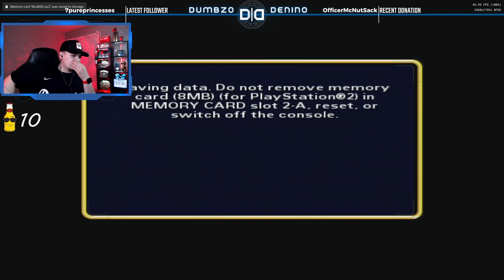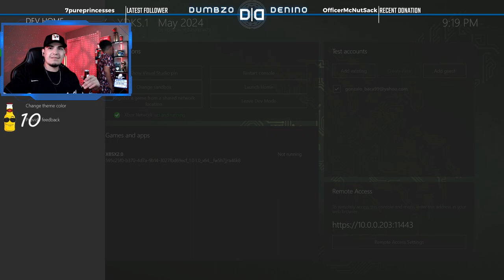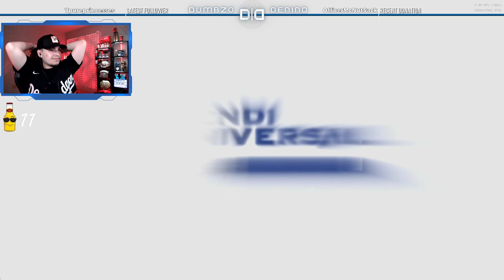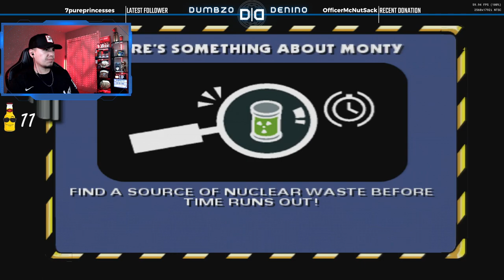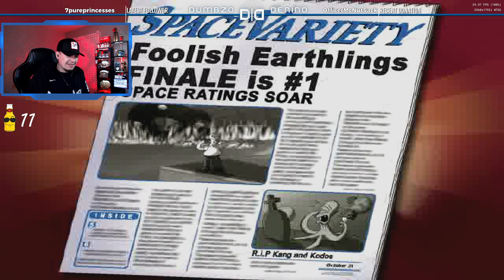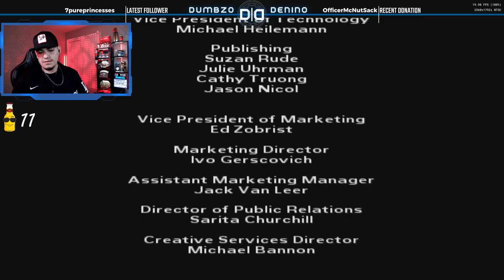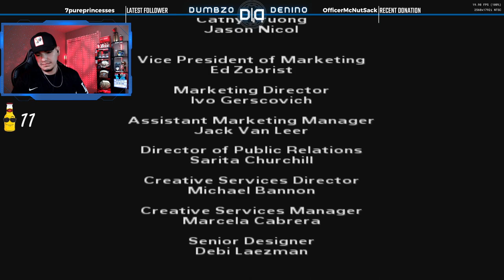Its not THAT Hard | The Simpsons: Hit & Run | Let's Play: Part 5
I've beat harder games in my life
Time Codes
00:00 - Intro
2:02 - Start of Playthrough
1:42:25 - Outro

Laptop Specs
- 2 TB SSD
- 32 GB RAM